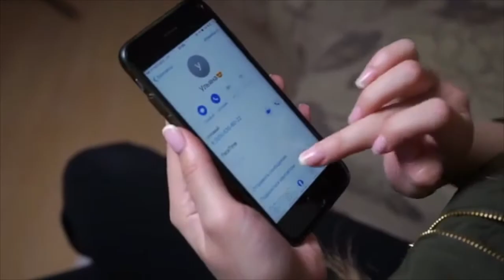Александра Лукьянова [Alknv] - Подборка лучших вайнов 2017 #2